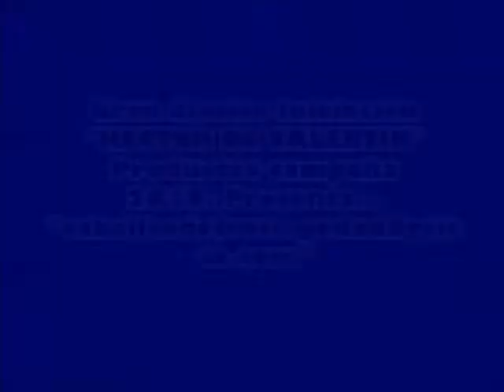Recuerdos de Carreras - E.L.E.D.E Producciones. productos 17 Marzo 2019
Recuerdos de Carreras - E.L.E.D.E Producciones. De Leonardo Dominguez